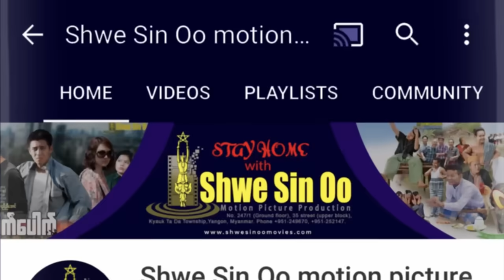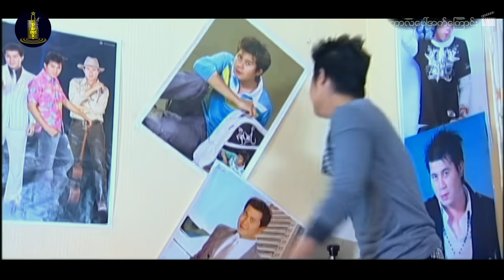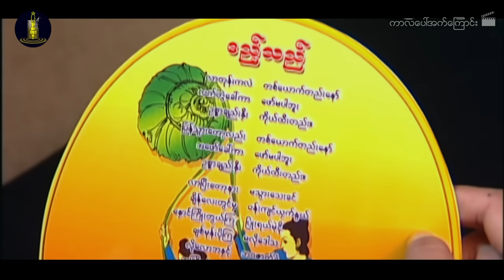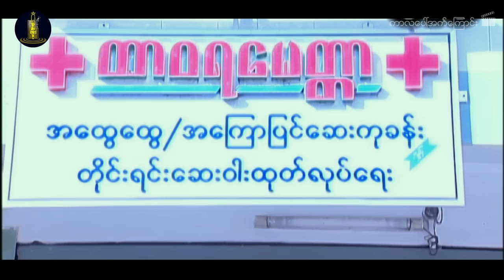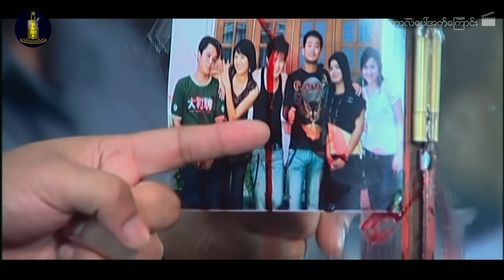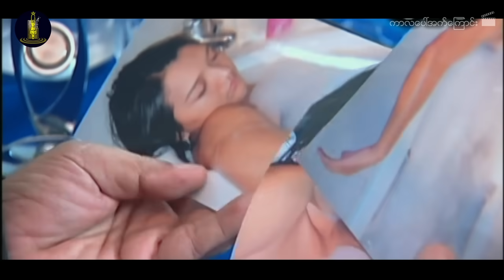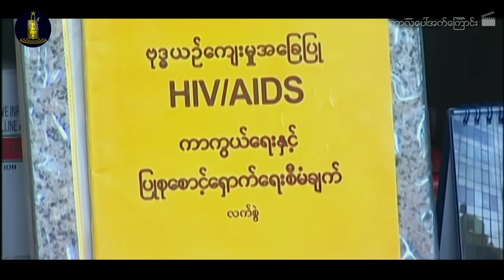ရွှေစင်ဦးရုပ်ရှင် | ကာလပေါ်အက်ကြောင်း | Modern Conflict | မြန်မာဇာတ်ကား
📕ဇာတ်လမ်း- ဆုသြချယ်
📝ဇာတ်ညွှန်း- ဆုသြချယ်
🎬ဒါရိုက်တာ- ဝင်းထွန်းထွန်း
🌟သရုပ်ဆောင်များ- နေတိုး၊ ရန်အောင်၊ သက်မွန်မြင့်၊ ငှက်ပျောကြော်၊ မင်းခ၊